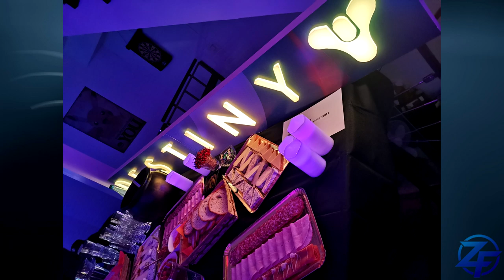[DESTINY 2] BUNGIE BOUNTY, COMMUNITY MANAGER, BANNIÈRE, CONCOURS DE MODE : ON VOUS DIT TOUT